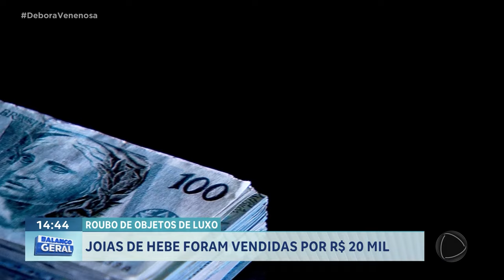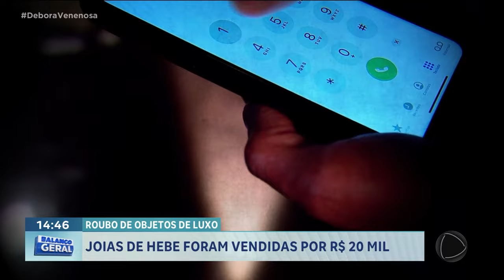ROUBO DE OBEJTOS DE LUXO: JOIAS DE HEBE CAMARGO FORAM VENDIDAS POR R$ 20 MIL